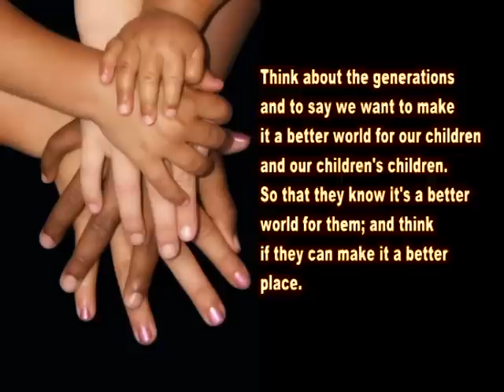Michael Jackson Memorial concert 2-nd part Baku Jazz Center 28.08.2011